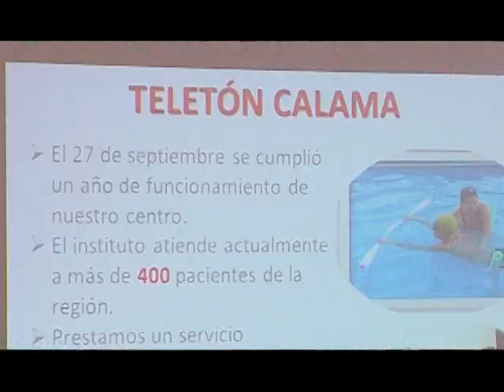30 septiembre 2014 Teletón Calama dio el vamos a la campaña 2014 CalamaTV